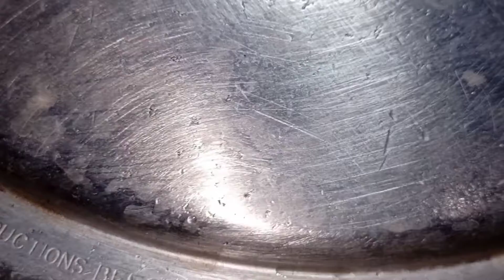Moong Masoor Dal Racipe/resturant style tadka Dal fry Racipe/mix Dal with tadka recipe by shabnam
Resturant style Daal chawal by shabnam
Moong masoor dal recipe by shabnam
Aaj main bna rahi hun bohat hi mazedaar moong masoor ki daal behad asaan bnany me chawal k sath khaye jany wali dal ab aap gher per bhi bna sakty hain
Ingredients
Moong masoor dal mix  375 grm
Onion. 1 medium
Tomatoes 2
Salt 1/2 tbs
Red chili 1ts
Termaric. 1ts
Crushed chili 1 ts
Garlic and green chili paste 1 tbs
TADKA Ingredients
Whol red chili 12
Garlic 1 tbs
Cumin 1 tbs

I'm on Instagram as @shabbirshabnam. Install the app to follow my photos and videos.